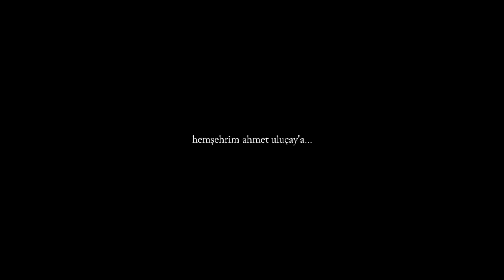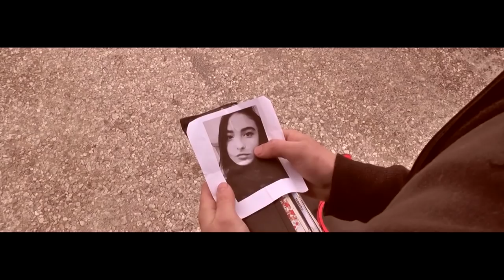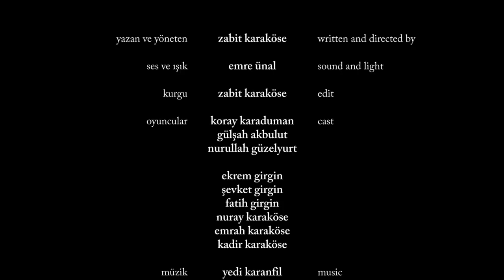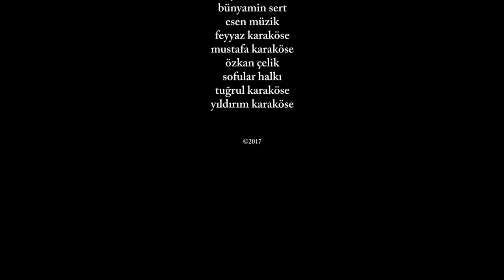kiraz çiçekleri | kısa film (short movie)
Yazan ve Yöneten: Zabit Karaköse
Oyuncular: Koray Karaduman, Gülşah Akbulut, Nurullah Güzelyurt
Yapım Yılı: 2017/Şubat
Süre: 11:34
Format: HD/Renkli

Konu: Yıllardır köyüne gelmeyen Cemal'in köyüne geldikten sonra bazı olaylara tahammül edemeyip tekrar geri dönüşünü anlatan kısa metrajlı bir film...